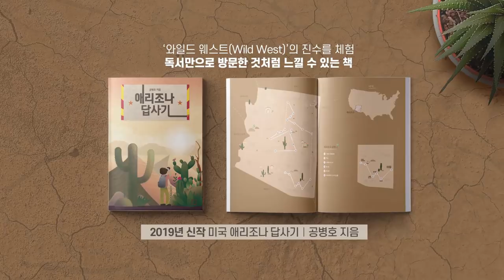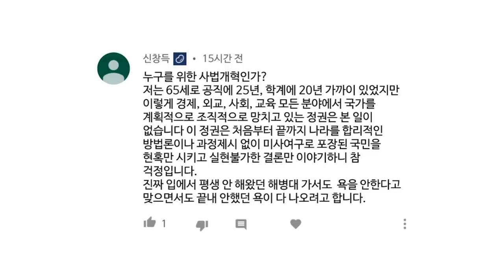박현주의 '촉' [공병호TV]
박현주의 '촉'

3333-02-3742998 카카오은행 (예금주 : 공병호) / (텔레뱅킹 : 090 & 은행코드 : 90)

참고자료
1. 박현주의 7조원 ‘통큰 베팅’ ... 미국 최고급 호텔 15개 쓸어담았다, 이현일 오형주, 한국경제신문, 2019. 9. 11